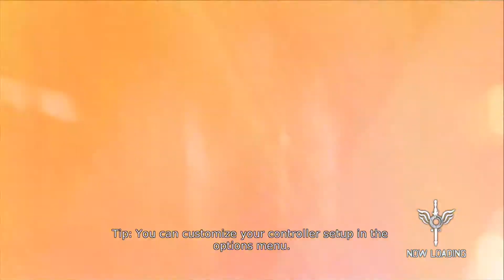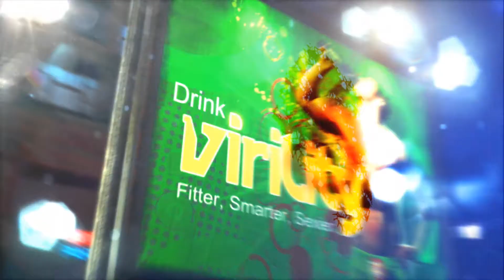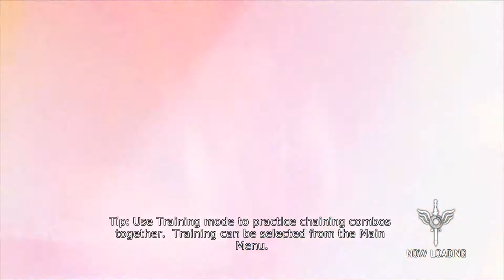DMC Devil May Cry Part 001